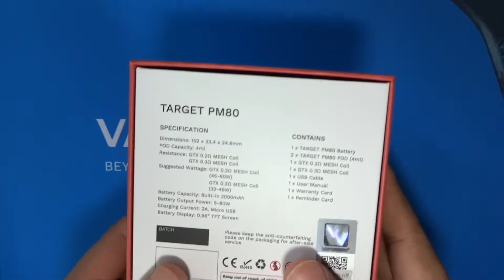Review - Vaporesso Target PM 80 - Ngebul enak?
Belakangan ini banyak pod yang ber evolusi menjadi pod mod. Yang dimana, kalian bisa ngerasain vape yang simple tanpa terpaku oleh salt nic, dan cloud yang sedikit. Halah, langsung cekibrot aja deh videonya. Wkwkw